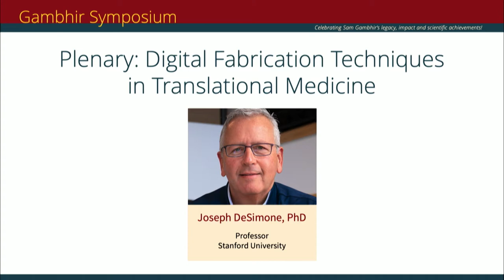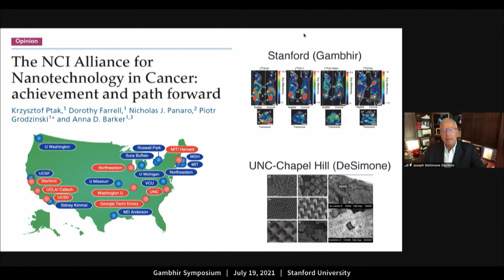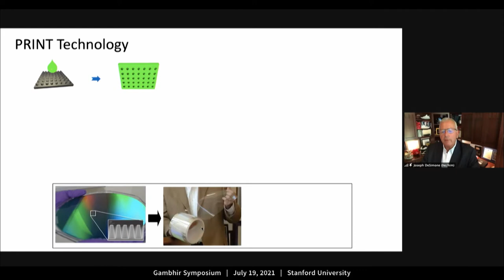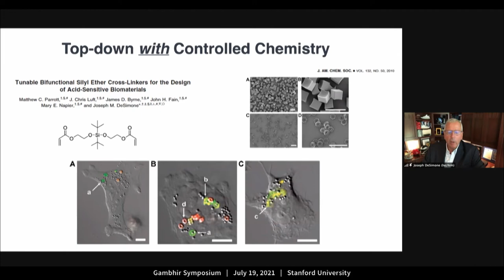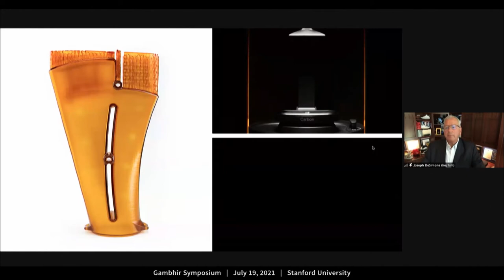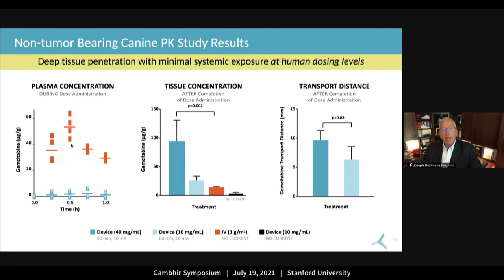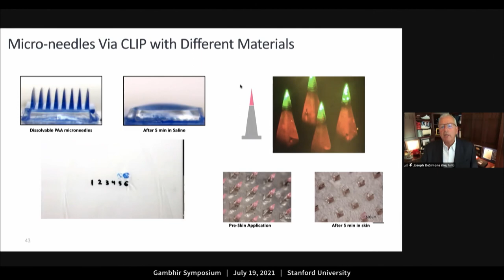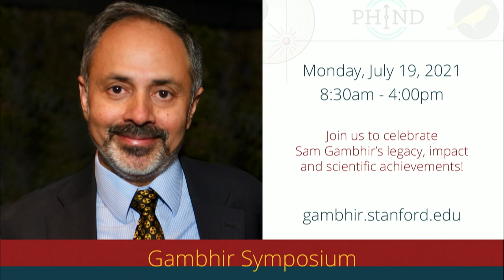02 Plenary - Dr. Joe DeSimone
Dr. Joe DeSimone of Stanford Radiology gives the Plenary talk at the Gambhir Symposium: Digital Fabrication Techniques in Translational Medicine